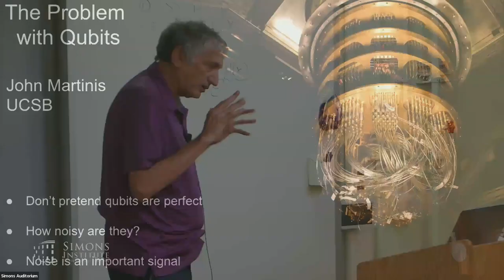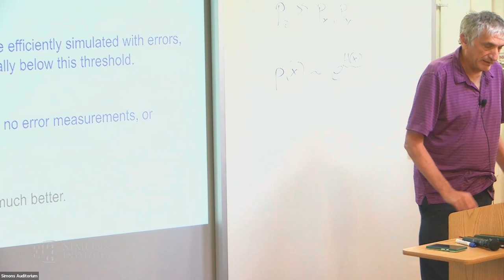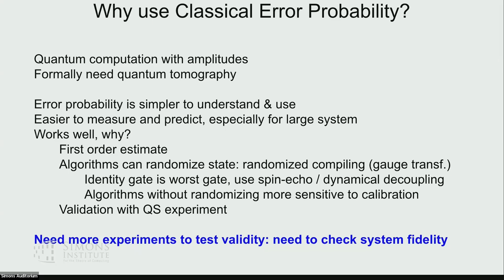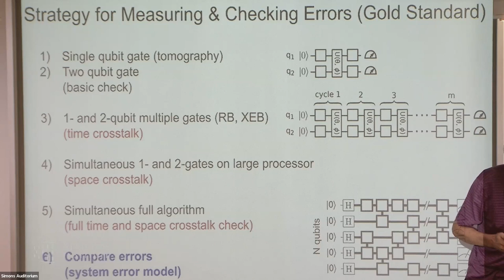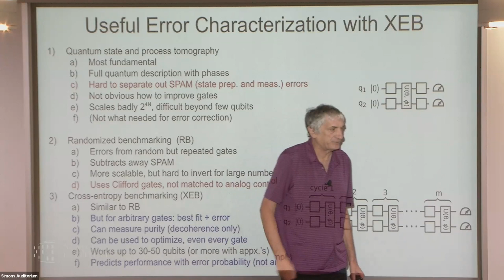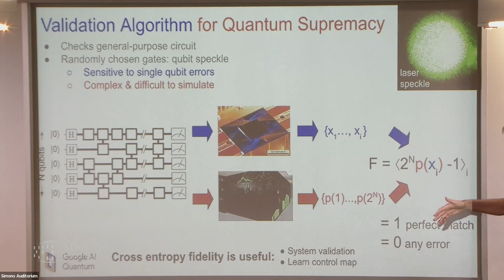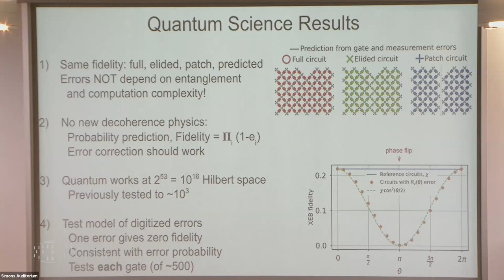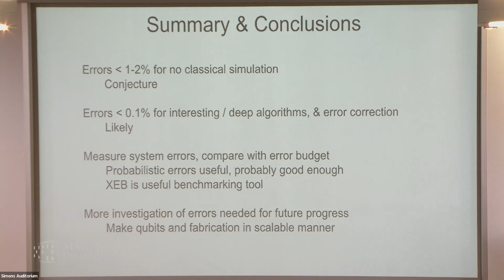"The Problem with Qubits"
John Martinis (UC Santa Barbara)
Quantum Industry Day 2022